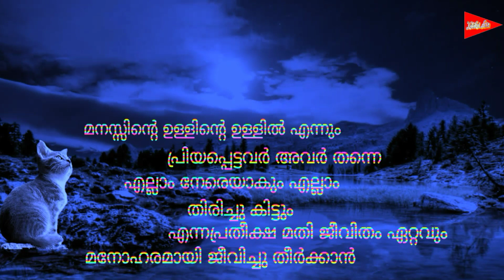(ശുഭരാത്രി സ്റ്ററ്റസ് ) New ☞ Malayalam good night ☞ Malayalam whatsapp status video ☞ good morning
free video and photo

good night,
good night image,
good morning,
good evening,